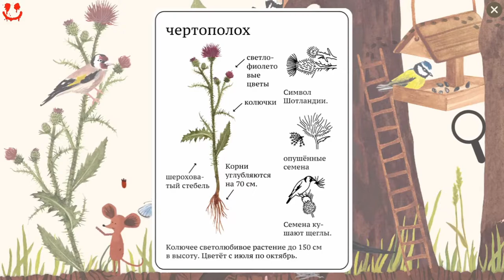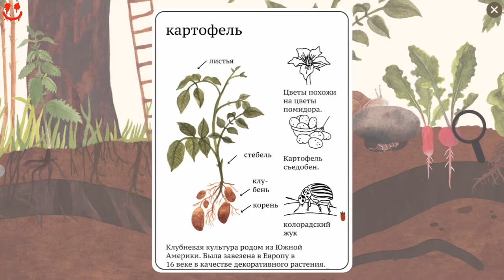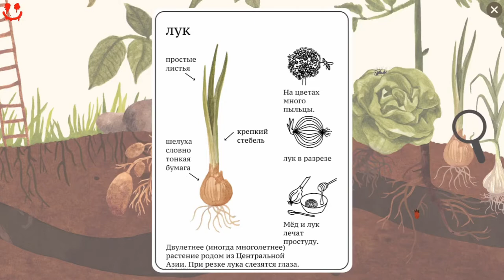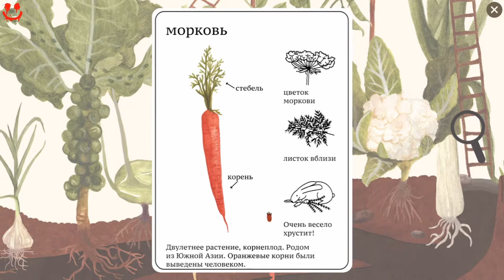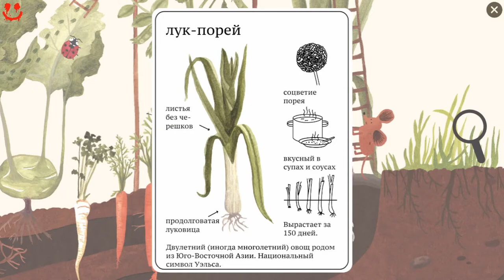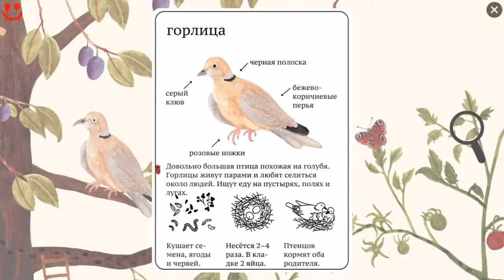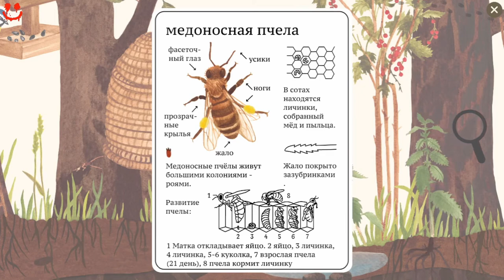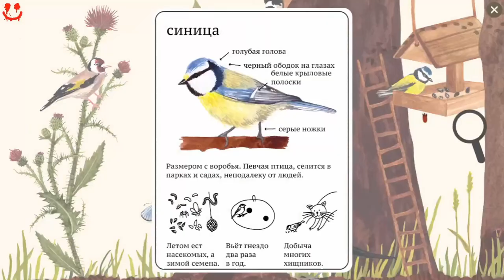Мышкина Энциклопедия 4 - Огород - Прохождение - Little Mouse's Encyclopedi 2019. (бЕз КоМмЕнТоВ =)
Мышкина Энциклопедия подойдет в первую очередь юным геймерам. Это семейная и образовательная игра. Проект можно отнести к адвенчурам и виртуальным энциклопедиям. У тайтла двухмерная рисованная графика, напоминающая оживший детский мультфильм.

Суть геймплея заключается в том, чтобы бродить по местности и взаимодействовать с окружениям. В Little Mouse's Encyclopedia надо управлять мышонком и читать описания. В игре нет врагов или препятствий. Герой просто ходит или плавает по локациям и знакомится с окружающим миром. Он состоит из 4 зон. Протагонист побывает в норке под землей, покупается в пруду, прогуляется по лесу и заглянет в сад. Управление осуществляется с помощью стрелок на клавиатуре или мыши.

Когда персонаж оказывается возле точки интереса, появляется иконка с маленькой лупой. Если на неё нажать, то на экране всплывет карточка. На ней изображен реалистичный рисунок конкретного существа или растения. А под ним находится текстовая информация о животных, насекомых, овощах или фруктах. Она кратко рассказывает о самом объекте и его главных особенностях, а также о рационе и месте обитания. К примеру, если игрок клацнет на бабочку, то узнает, что перед ним капустница, поймет строение её тела, будет знать, что она питается цветочным нектаром. Всего в инди-проекте есть 160 представителей флоры и фауны. Сам тайтл короткий. Он проходится за 2-3 часа.